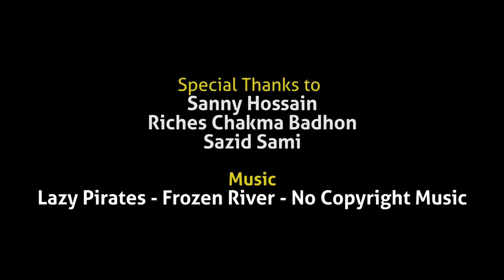If I were… a helper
By Raihan Ahmmed, Bangladesh

This video portrays the story of an underprivileged young boy in Bangladesh, working in transportation in order to be able to survive.

Raihan Ahmmed is one of the 10 winners of the UNESCO 2017 Global Youth Contest « If I were… ». This is a photo and video contest for young people between 21 and 30 years old, inviting them to experiment with somebody else’s life through a video film (1 minute maximum) or a powerful photo made by him/herself.